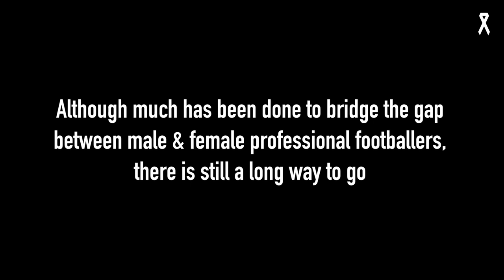White Ribbon Conversations: Jordan O'Doherty and Rachel Lowe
In tonight's episode of our Conversations series with White Ribbon, youngsters Jordan O'Doherty and Rachel Lowe about their pathways to professional football and the importance of equality.